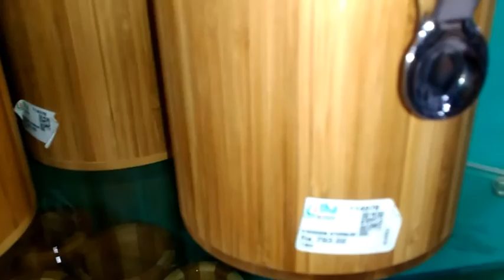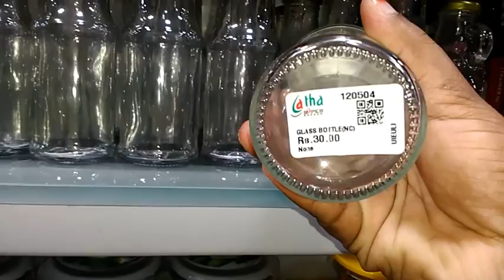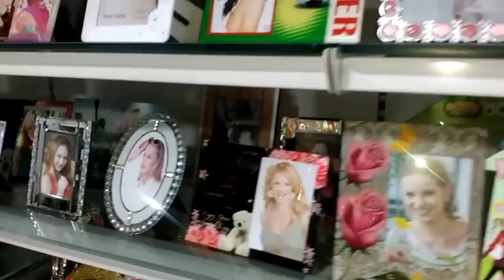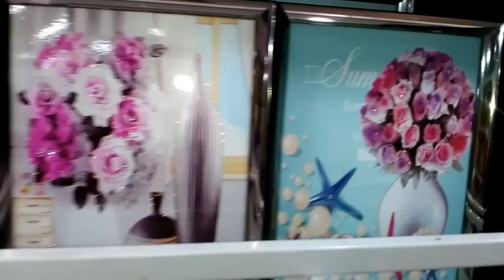Shopping polam vanga / Latta super bazaar shopping video in tamil